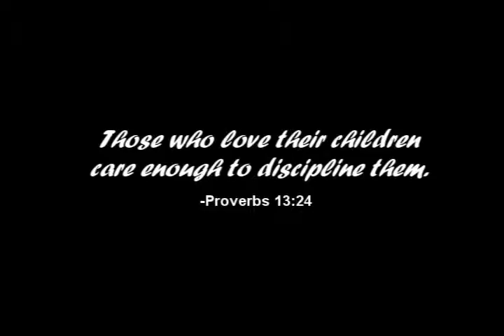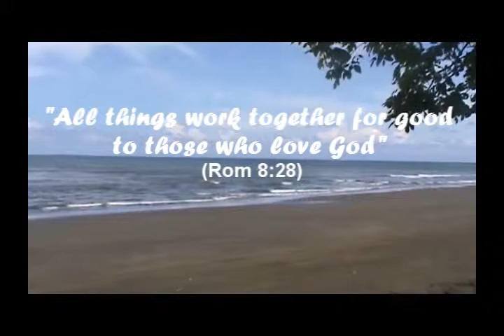Footprints in the sand -Leona Lewis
a video for our English class.